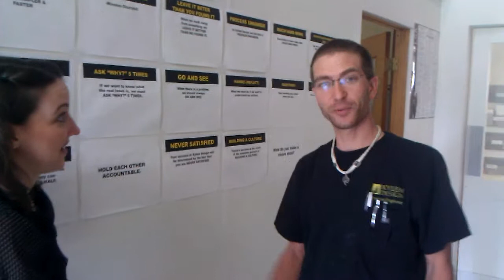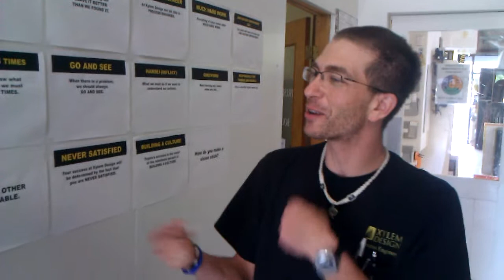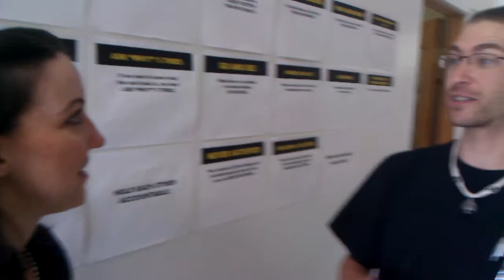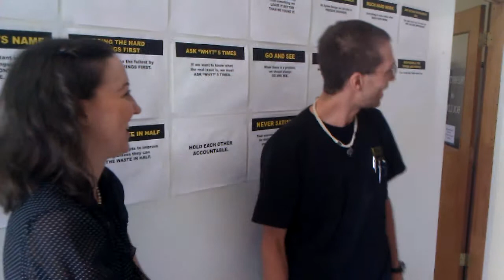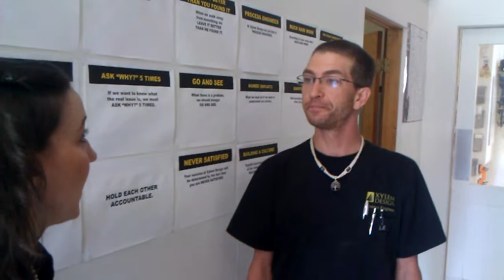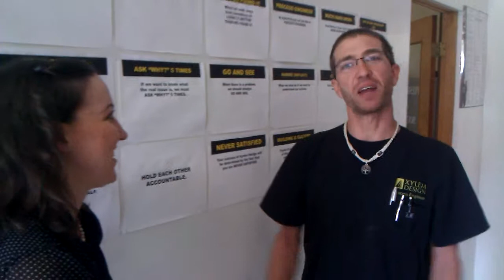Eloquent Team Observations on LEAN Culture: Steven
Steven gives a great, easy to understand definition of "Lean" to the conversation. He also explains how it's impacted his life outside of work. Thank you for your business!